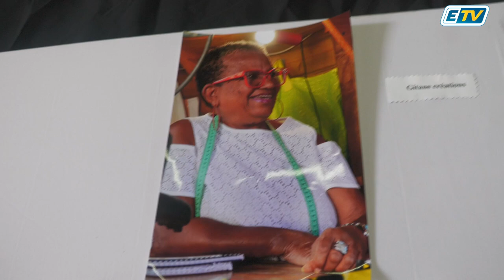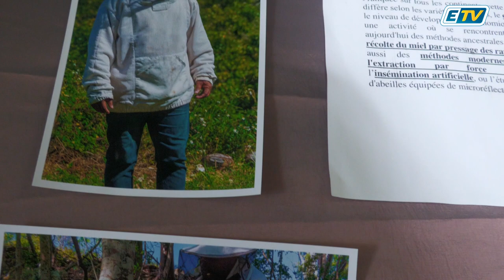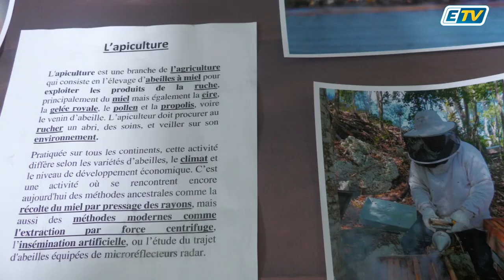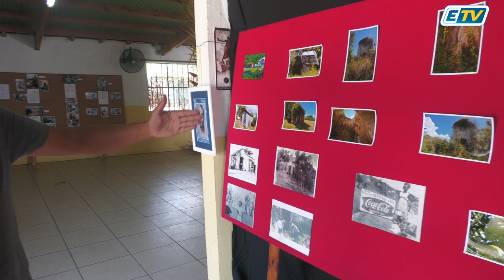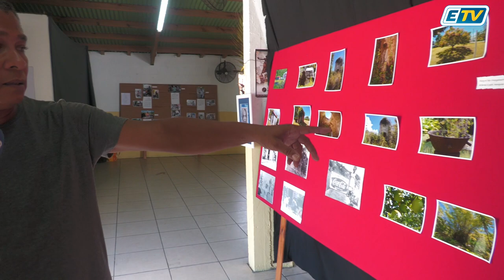Exposition photographique des quartiers de Pliane au Gosier en Guadeloupe avec l'association MIKSAJ